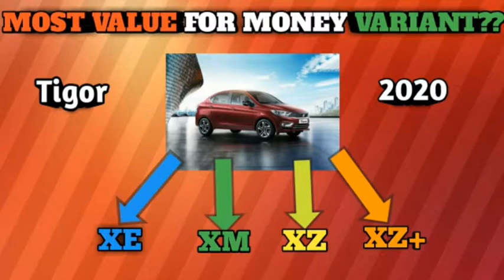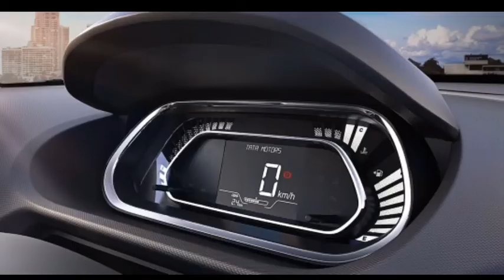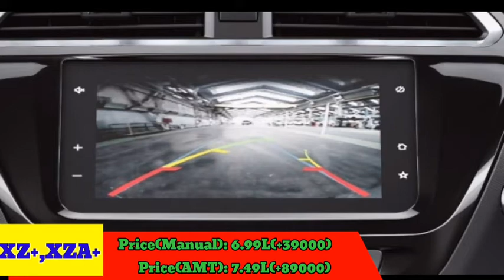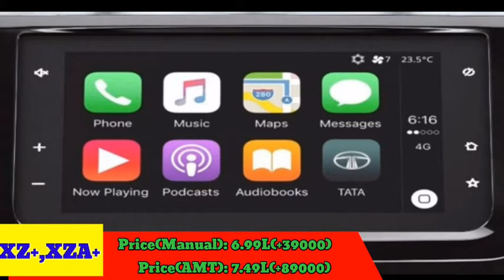Tata Tigor 2020 Most Value For Money Variant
In this video you are see tata tigor 2020 most value for money variant explained in hindi.

Information of tata tigor:

The Tigor by Tata Motors is a compact sub 4-meter sedan. The Tigor is the sedan version of the Tiago and will make its place below Tata Zest. Tata Motors calls it a Styleback, mainly due to the unique fastback-like rear-end design.

Conclusion:

The feature-rich Tata Tigor has a premium feel to it with comfortable seats, and spacious cabin with adequate head/shoulder/leg room for all occupants, along with a spacious boot. The Tigor is the perfect car for someone who is looking for a value-for money car.